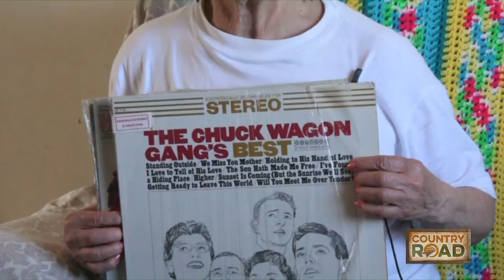Chuck Wagon Gang - Part 5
For full episodes of some fantastic shows, go and if you'll use the code "New Haven", you'll get a month free.  Don't forget you can see some great performances at 615 Hideaway.